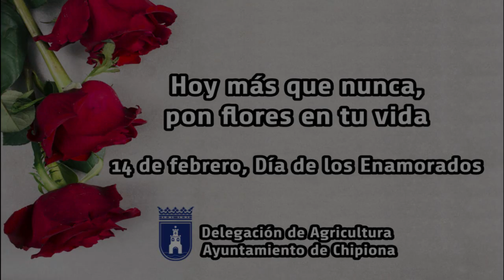‘Hoy más que nunca, pon flores en tu vida’. 14 de febrero. Día de los Enamorados.